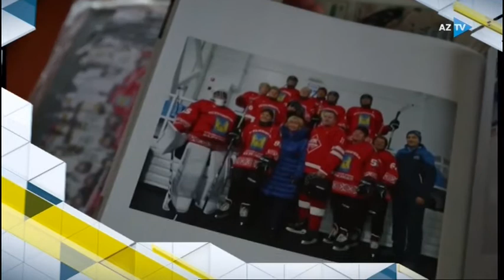Paralel xəbər 19 03 2020